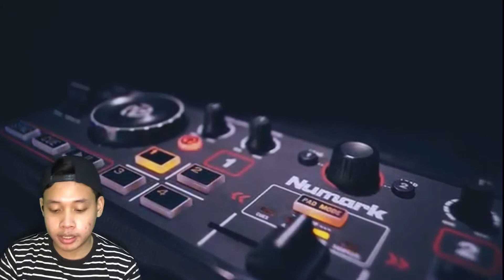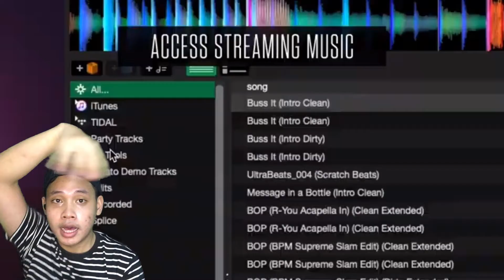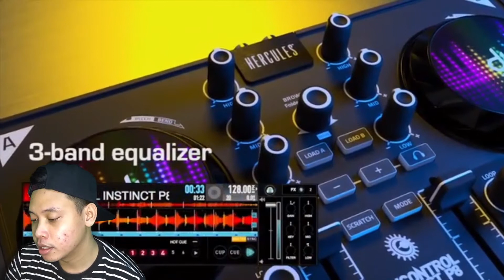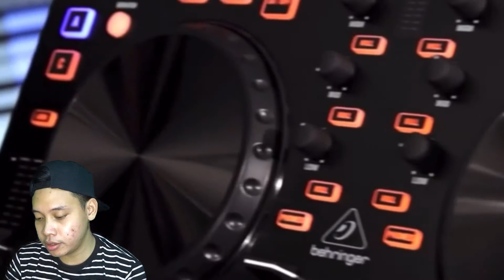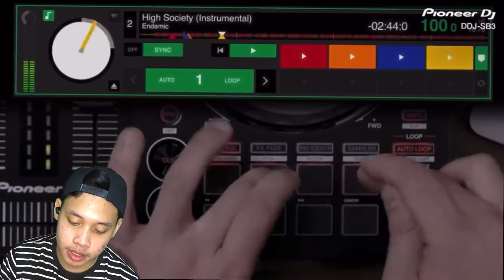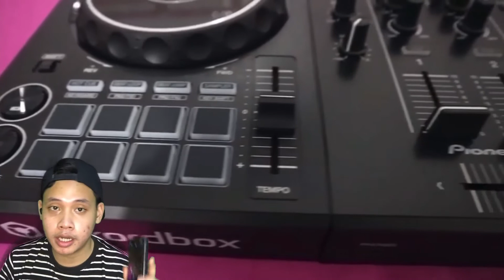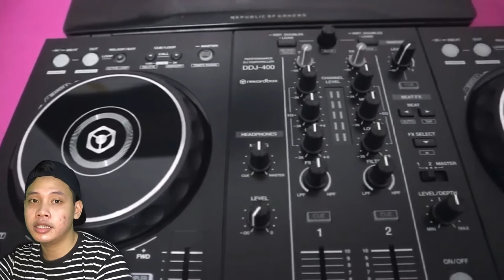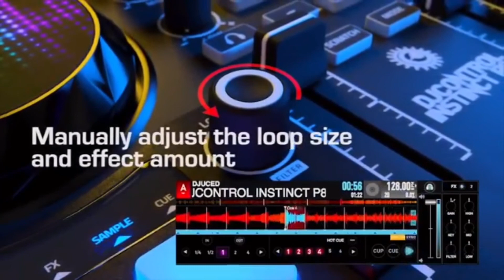ALAT DJ PALING MURAH | PIONEER MINI DJ CONTROLLER | ALAT DJ YANG COCOK UNTUK PEMULA | REKOMENDASI DJ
Wajib tonton juga ini nih gaes!!!

Whats Goood! yoi di video kali lagi bahas dj lagi nih, kayak gimanasi jadinyaaa ? Enjoyyy!

Woyy, jan lupa Like n Subs donggg !

alat dj paling murah ,
pioneer mini dj controller ,
alat dj yang cocok untuk pemula ,
best entry level dj controller 2021 ,
best dj controller for beginners 2021 ,
best dj controller 2021 under 300 ,
pioneer midi dj controller ,
pioneer latest dj controller ,
what is the best dj controller for beginners ,
youtube dj controller ,
best pioneer dj controller 2021 ,
best dj controller 2021 standalone ,
best dj controller 2021 midi ,
best dj controller 2021 for virtual  ,
dj controller murah untuk pemula ,
harga alat dj untuk pemula ,
alat dj musik dj elektronik,
alat dj 1 jutaan ,
harga alat dj launchpad ,
alat dj mini murah ,
alat dj paling mahal ,